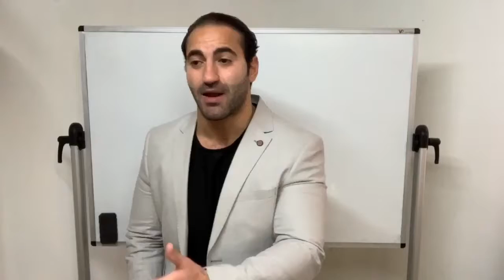Where To DIRECT Your ENERGY